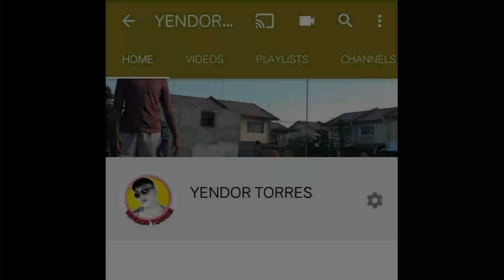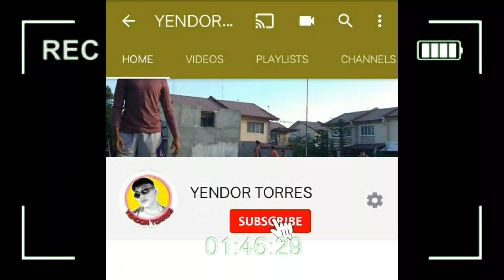LET'S WATCH : Ang " Rhenz Abando " ng Feu manila highschool - john Ponselle Supan.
Y9ND9R TORRES
 Ang " Renz Abando " ng Feu manila highschool - john Ponselle Supan.

music intro: free) story telling type beat

Music owner: infraction

(no copy right) (FREE)

photo&video ctto :
milcu gots skills
feu
batang pba
etc